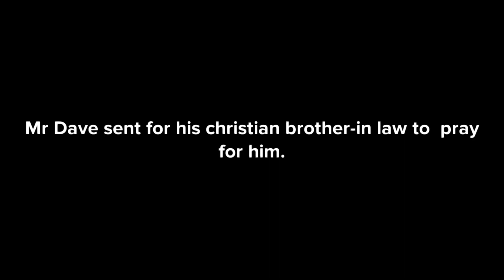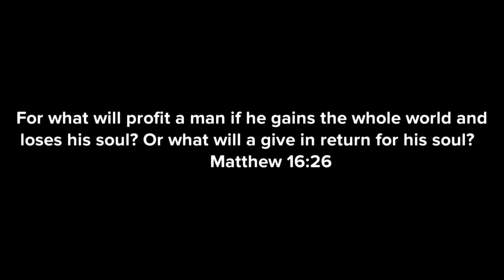The Dying Testimony of a Wealthy Man